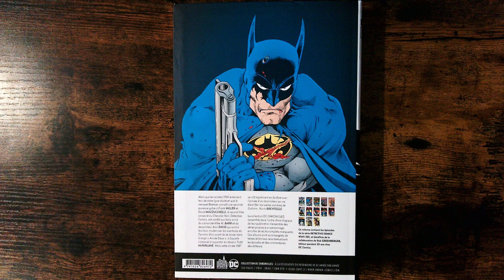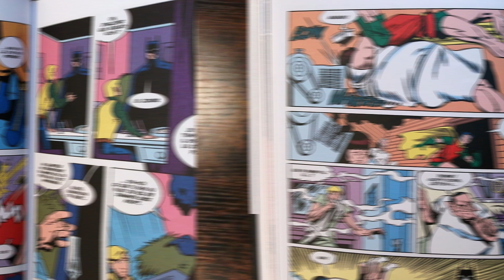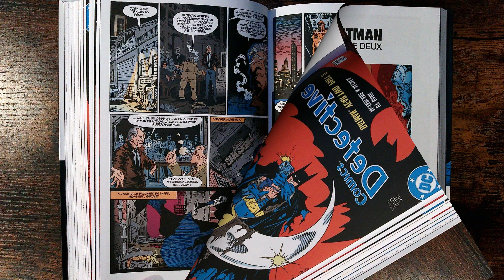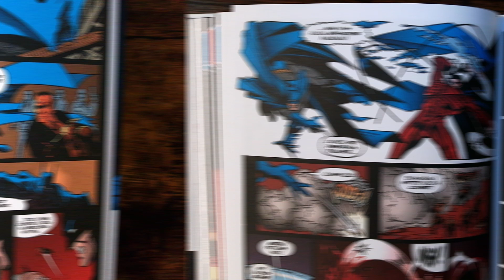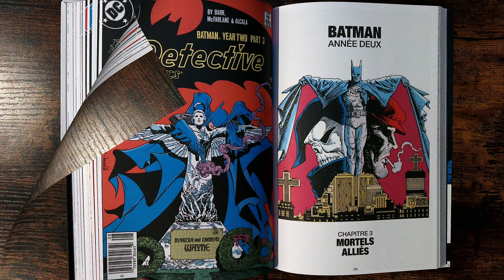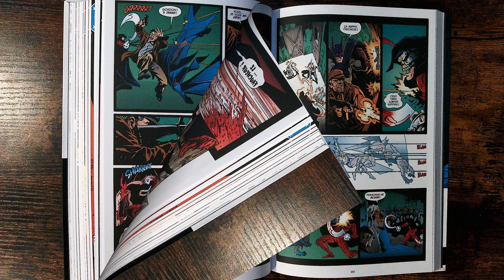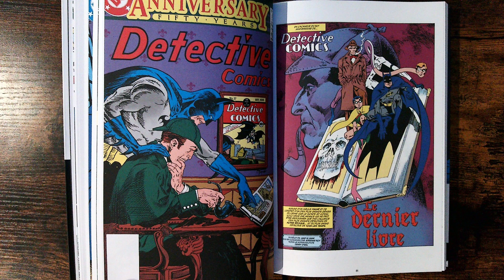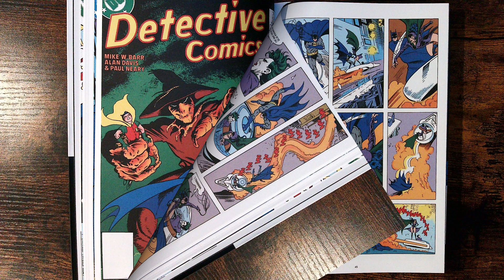BATMAN Chronicles 1987 Vol.2 Urban Comics review A.Davis Todd McFarlane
Lien pour acheter le comic tout en soutenant la chaîne.